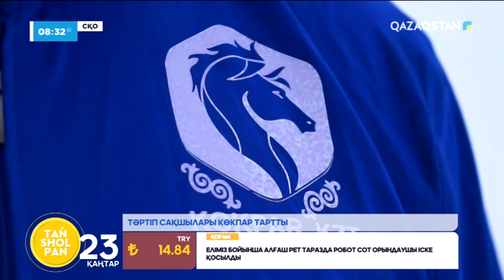Құқық қорғау қызметкерлері бос уақыттарын спортзалда емес, ат үстінде өткізеді